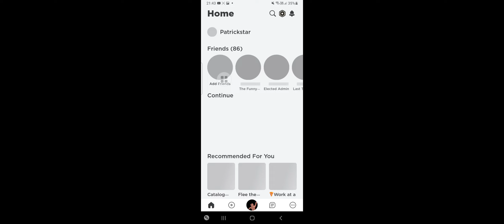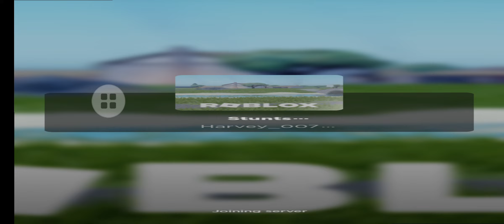some thomas games